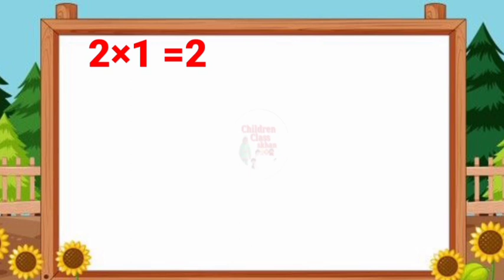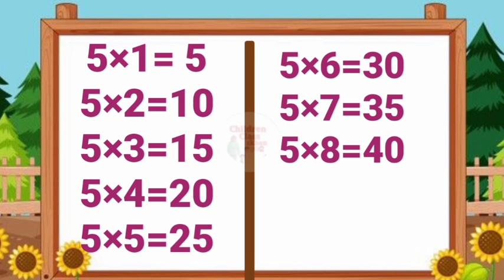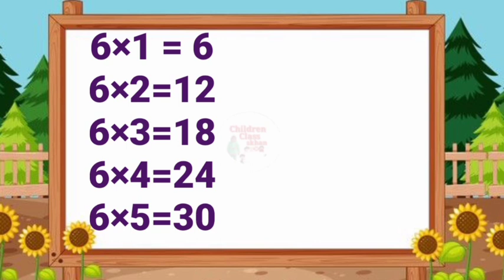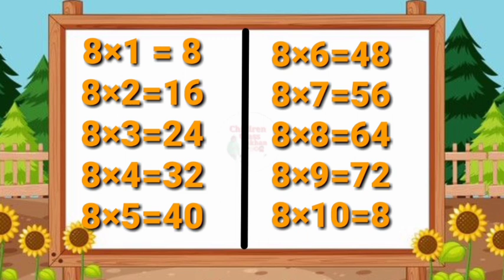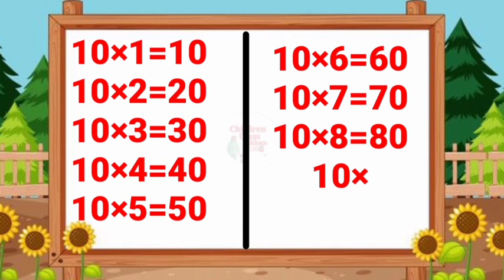Multiplication Table 2 to 10 (English Version)। Table of 2। 2 se 10 Tak Pahada English Mein! 2 से 10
In this Video :
Multiplication Table 2 to 10 in English

Long Time Word Meaning Practice

multiplication table
multiplication
multiplication song
multiplication table - 14
multiplication tricks
table table
table of 2
table table table
table 2 to 20
table of 14
table no 21 songs
table of 4
Pahada
pahada table
pahadan
pahada
pahada table 1 to 20
pahada table 1 to 20 in hindi
2 20 table
2 20 tak table
2 20 table maths